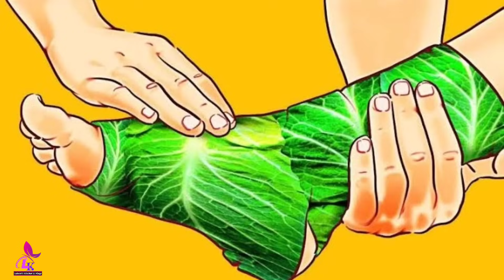এইভাবে বুকের উপর একটুকরো বাধাঁকপির পাতা রাখুন তারপরে দেখুন কি ঘটে? || বাঁধাকপির পাতার অসাধারণ গুণ!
বাঁধাকপি পাতার গুণ! || নারীরা অবশ্যই দেখুন! বুকের মধ্যে বাঁধাকপির পাতা রাখলে কি হয় জানেন কি? || ফাঁস করা হল বিরাট তথ্য! || বাঁধাকপির পাতা বুকের উপর লাগালে কি হয় জানেন? || বাঁধাকপির উপকারিতা দেখুন || অবিশ্বাস্য বুকের মধ্যে বাঁধাকপির পাতা রাখলে কি হয় জানেন? নিজ চোখেই দেখুন || বাঁধাকপি পাতার উপকারিতা! || benefits of cabbage leaf || Laboni's Kitchen & Vlogs